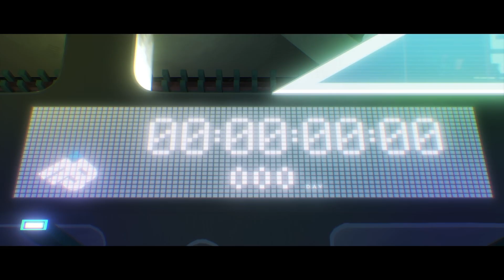ANÁLISE, REFERÊNCIAS E EASTER EGGS MÚSICA MUNDIAL 2021 (BURN IT ALL DOWN)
Todas as referencias da música do mundial 2021 (burn it all down)

análise com todas referências da música burn it all down do mundial de lol 2021, com todos os pros e easter eggs